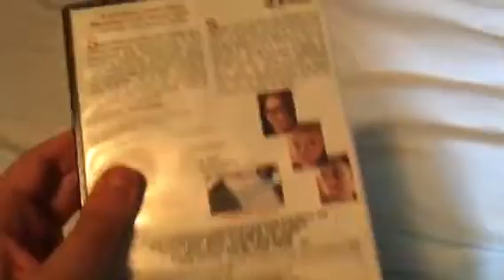Opening to I Am Sam 2002 DVD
Requested by Connor Wallace,  Asus Oke and Michael Lender